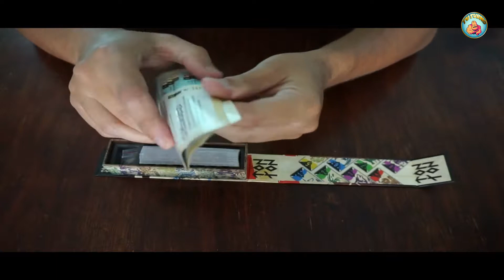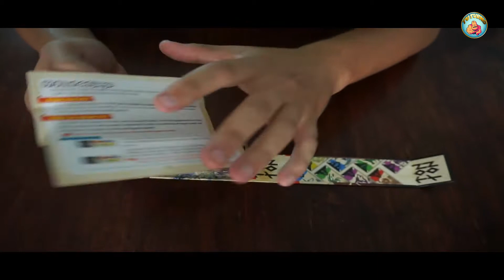TonTon- Unboxing Español- Tu Turno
Hoy os presentamos este juego con un formato muy original y cartas especiales.
Espero que lo disfruteis y recordar suscripcion y darle un like al video.